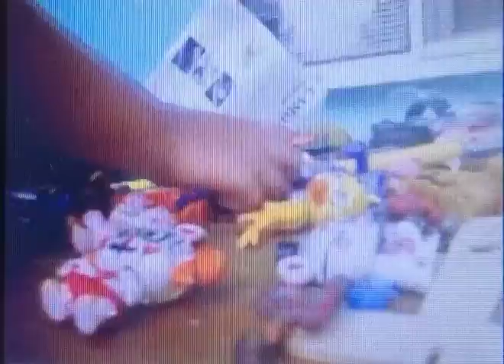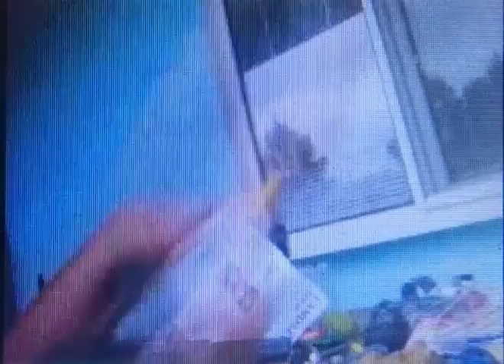Серия в 1990 года. Пять Ночей У Фредди.